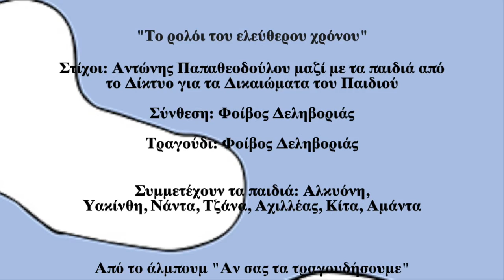Το ρολόι του ελεύθερου χρόνου | Φοίβος Δεληβοριάς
Το ρολόι του ελεύθερου χρόνου

Στίχοι: Αντώνης Παπαθεοδούλου μαζί με τα παιδιά

Σύνθεση: Φοίβος Δεληβοριάς
Τραγούδι: Φοίβος Δεληβοριάς
Συμμετέχουν: Αλκυόνη, Υακίνθη, Νάντα, Τζάνα, Αχιλλέας, Κίτα, Αμάντα

Τι ώρα είναι; είναι βολτώρα
ώρα για βόλτα, ποδηλατώρα.
Τώρα τι ώρα; Ωχ! Παγωτώρα!
Να προλάβω μη λιώσει το παγωτό. Κλείσ’ το κομπιούτερ, θέλω παιχνίδι πήγε παιξίμιση, η ώρα, ήδη!

Οχτώ παρά! Τι παρά; Παραμύθι!
Ως τις δέκα, που πρέπει να κοιμηθώ!

Ποιο ρολόι τα λέει όλα αυτά;
Το μόνο ρολόι που πάει σωστά το ρολόι – ρολόι – ρολόι – ρολόι ρολόι του ελεύθερου χρόνου!

Μόνο αυτό να ρωτάς.
Μόνο αυτό να κοιτάς
και να σκέφτεσαι πως μ’ αγαπάς. Τώρα ησυχία, σβήστε τα φώτα, είναι ταινιώρα, μπουμ βαρελότα.
Κι ύστερα διάλειμμα για μακαρόνια σπαγγετέσσερις φέρτε και τον κιμά.

Κι ύστερα η ώρα που θέλει ρέντα ώρα για φίλους και για κουβέντα μετά βουτιάμιση, ώρα για μπάνιο το ζεστό το νερό άνοιξε μαμά.

Ποιό ρολόι τα λέει όλα αυτά;

και να σκέφτεσαι πως μ’ αγαπάς.

Ώρα για τίποτα, κάναμε τόσα. Χόρεψες βαλς και σου χόρεψα μπόσα ξάπλωσε δίπλα μου δες το ταβάνι
να σκεφτούμε το αύριο αγκαλιά.

Ενορχήστρωση: Κώστας Παρίσσης

Ηχογράφηση: Studio Praxis

Στο δίσκο έπαιξαν:
Τύμπανα: Αλέξανδρος Κούρος, Θάνος Μιχαηλίδης
Ακουστικές, ηλεκτρικές κιθάρες, μπάσο, μπαλαλάικα: Κώστας Παρίσσης, Χρυσόστομος Καραντωνίου
Πιάνο, πλήκτρα: Αλέξανδρος Κούρος
Βιολί: Μάριος Παπούλιας
Κλαρίνο: Αλέξης Στενάκης

Μικρή Άρκτος - Δίκτυο για τα Δικαιώματα του Παιδιού, 2021